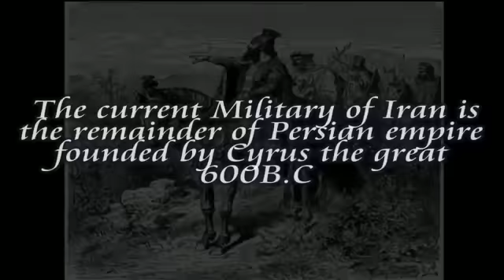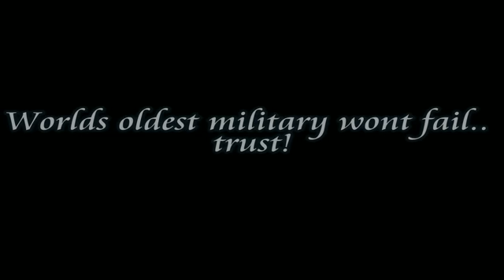IRAN MILITARY POWER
Preparing for World War III, Targeting Iran

Humanity is at a dangerous crossroads. War preparations to attack Iran are in "an advanced state of readiness". Hi tech weapons systems including nuclear warheads are fully deployed.

This military adventure has been on the Pentagon's drawing board since the mid-1990s. First Iraq, then Iran according to a declassified 1995 US Central Command document.

Escalation is part of the military agenda. While Iran, is the next target together with Syria and Lebanon, this strategic military deployment also threatens North Korea, China and Russia.

Since 2005, the US and its allies, including America's NATO partners and Israel, have been involved in the extensive deployment and stockpiling of advanced weapons systems. The air defense systems of the US, NATO member countries and Israel are fully integrated.

This is a coordinated endeavor of the Pentagon, NATO, Israel's Defense Force (IDF), with the active military involvement of several non-NATO partner countries including the frontline Arab states (members of NATO's Mediterranean Dialogue and the Istanbul Cooperation Initiative), Saudi Arabia, Japan, South Korea, India, Indonesia, Singapore, Australia, among others. (NATO consists of 28 NATO member states  Another 21 countries are members of the Euro-Atlantic Partnership Council (EAPC), The Mediterranean Dialogue and the Istanbul Cooperation Initiative include ten Arab countries plus Israel.)

The roles of Egypt, the Gulf states and Saudi Arabia (within the extended military alliance) is of particular relevance. Egypt controls the transit of war ships and oil tankers through the Suez Canal. Saudi Arabia and the Gulf States occupy the South Western coastlines of the Persian Gulf, the Straits of Hormuz and the Gulf of Oman. In early June, "Egypt reportedly allowed one Israeli and eleven U.S. ships to pass through the Suez Canal in .an apparent signal to Iran. ... On June 12, regional press outlets reported that the Saudis had granted Israel the right to fly over its airspace..." (Muriel Mirak Weissbach, Israel's Insane War on Iran Must Be Prevented., Global Research, July 31, 2010)

In post 9/11 military doctrine, this massive deployment of military hardware has been defined as part of the so-called  "Global War on Terrorism", targeting "non-State" terrorist organizations including al Qaeda and so-called "State sponsors of terrorism",. including Iran, Syria, Lebanon, Sudan.

The setting up of new US military bases, the stockpiling of advanced weapons systems including tactical nuclear weapons, etc. were implemented as part of the pre-emptive defensive military doctrine under the umbrella of the "Global War on Terrorism".

War and the Economic Crisis

The broader implications of a US-NATO Israel attack on Iran are far-reaching. The war and the economic crisis are intimately related. The war economy is financed by Wall Street, which stands as the creditor of the US administration. The US weapons producers are the recipients of the US Department of Defense multibillion dollar procurement contracts for advanced weapons systems. In turn, "the battle for oil" in the Middle East and Central Asia directly serves the interests of the Anglo-American oil giants.

The US and its allies are "beating the drums of war" at the height of a Worldwide economic depression, not to mention the most serious environmental catastrophe in World history. In a bitter twist, one of the major players (BP) on the Middle East Central Asia geopolitical chessboard, formerly known as the Anglo-Persian Oil Company, is the instigator of the ecological disaster in the Gulf of Mexico.

Media Disinformation

Public opinion, swayed by media hype is tacitly supportive, indifferent or ignorant as to the likely impacts of what is upheld as an ad hoc "punitive" operation directed against Iran's nuclear facilities rather than an all out war. War preparations include the deployment of  US and Israeli produced nuclear weapons. In this context, the devastating consequences of a nuclear war are either trivialised or simply not mentioned.

The "real crisis" threatening humanity, according to the media and the governments, is not war but global warming. The media will fabricate a crisis where there is no crisis: "a global scare" -- the H1N1 global pandemic-- but nobody seems to fear a US sponsored nuclear war.